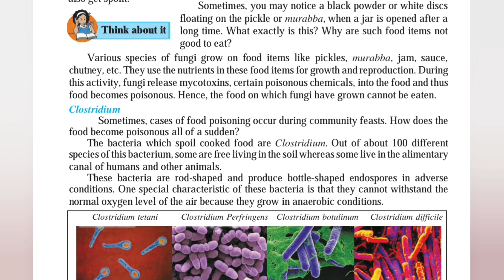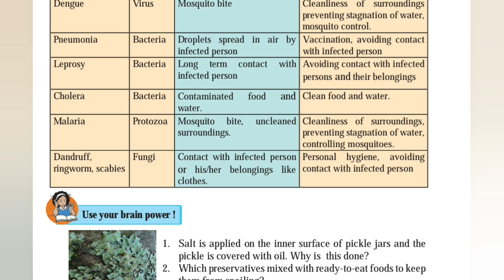Useful and Harmful Microbes || Class 9 Science || Chapter 8 || Marathi || Maharashtra State Board